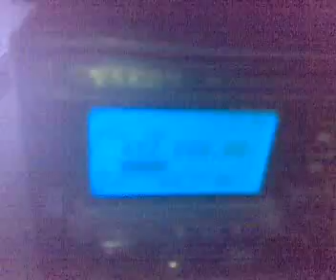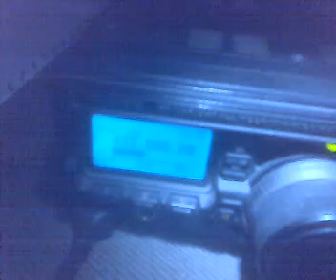uhf mobile tropo qso in ssb sv1eex and ik8oxq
uhf mobile tropo qso in ssb between sv1eex/8/m and sv3gke/8/m and italian station IK8OXQ. Freq is 432.000 and modulation usb. Date 31/8/07 Time:1:58 am rig:ft-897d power:15w ant:dual band v/u mobile